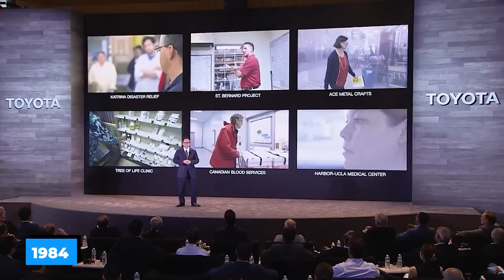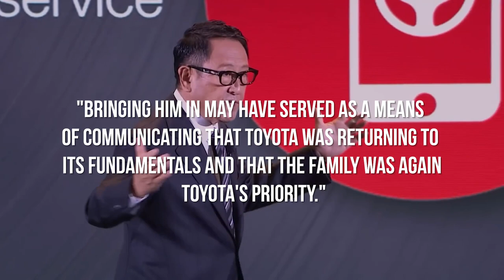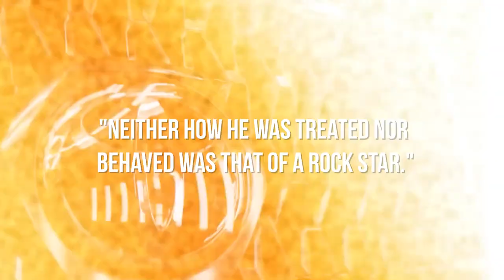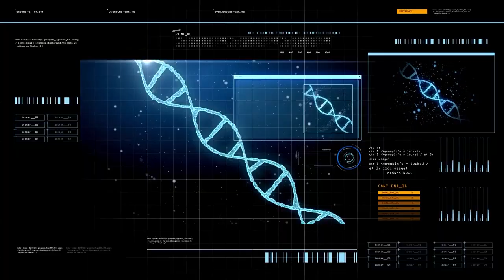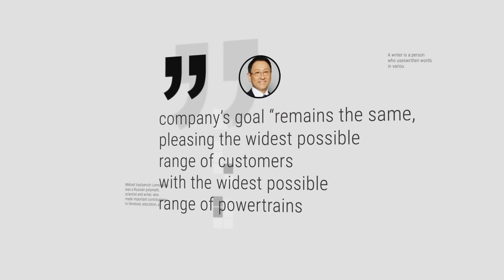CEO Of Toyota Goes Crazy !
In todays video we will be talking about CEO Of Toyota Goes Crazy !